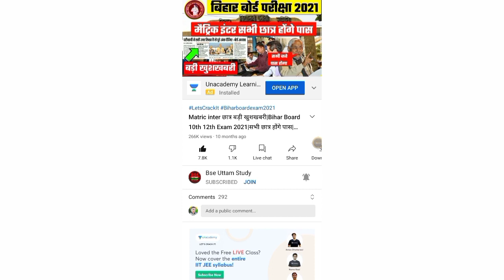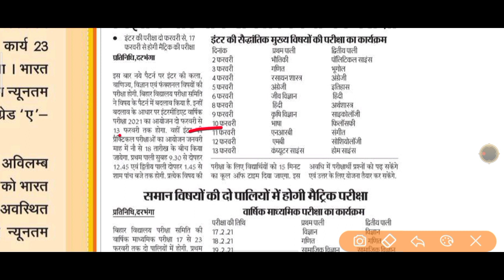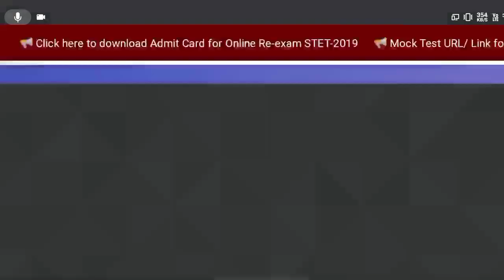Bihar Board 2021 Final Practical Exam Date जारी |Download Admit Card Practical Exam 10th 12th 2021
Unacademy brings to you SPARK Batch for Class 11: JEE Main & Advanced 2023 !! The course will include Strategy, Tips & Tricks, Practice Questions and Time Management Techniques for JEE Exam. Enrolling into this batch will be the one-stop solution to prepare for IIT JEE. Batch is starting from 10th of December for class 10th students who wants to start early.

Bihar board practical Admit Card 2021

Matric Practical admit card kaise download Karen 2021

inter practical admit card kaise download Karen 2021

practical admit card 2021

2021 Matric inter practical exam date

Matric inter 2021 practical final exam date

How to download Bihar board Practical admit card 2021

 download Bihar board Practical admit card 2020

Bihar Board Practical exam date 2021

Matric inter practical exam date 2021